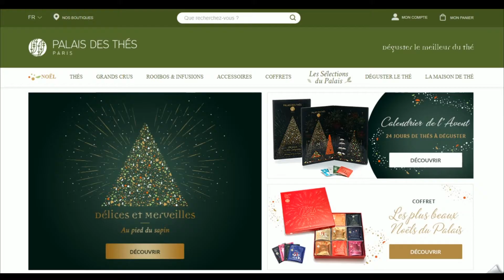Code promo Palais des thés vérifié en vidéo